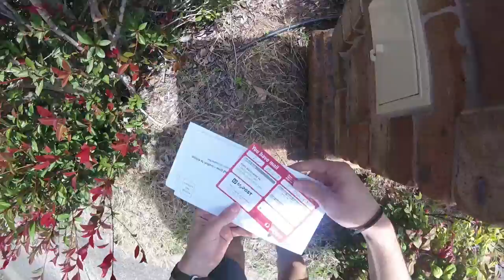POV Checking My Mailbox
POV of me checking my mailbox